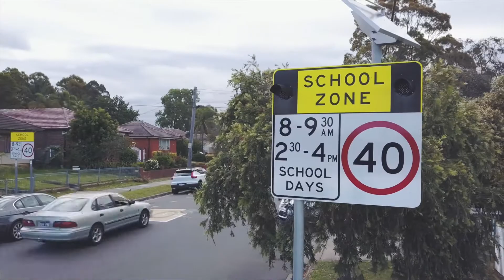105A Proctor Parade, Chester Hill